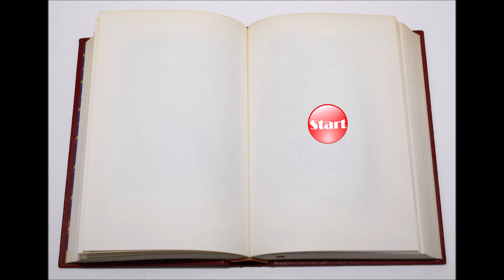I'm Too Sexy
Imagine if you were so sexy that you couldn't drive your car. That'd be inconvenient!